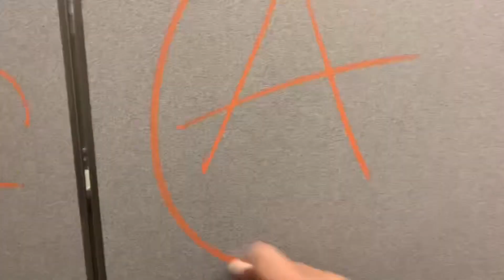Orange sakura marker tag test 🍊